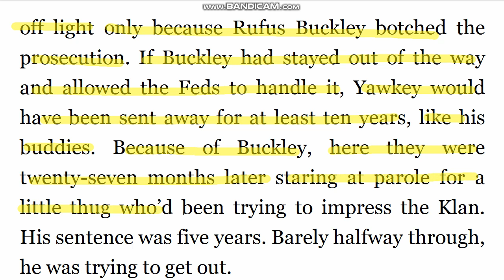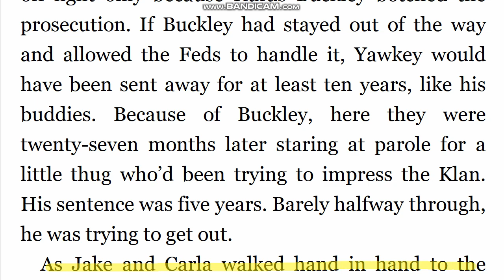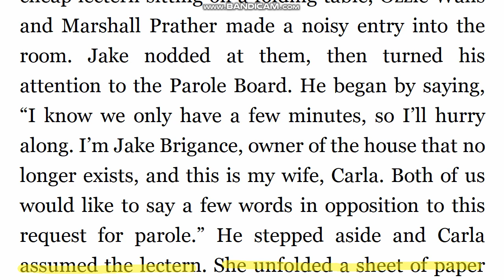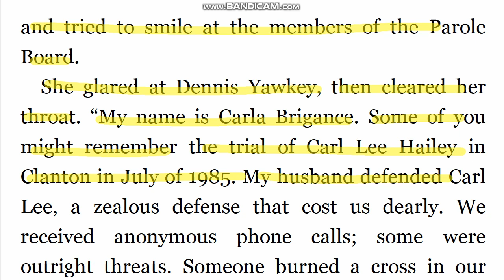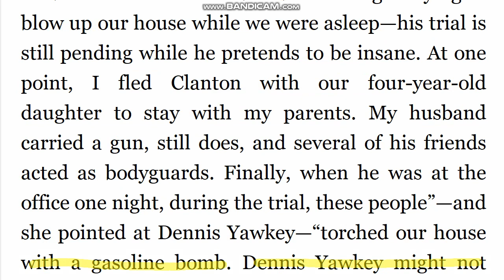존그리샴 직독직해 A Time For Mercy_173 (5분습관 원서읽기 영어독해)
get off light 가벼운 벌로 그치다
prosecution 기소, 소추, 고발